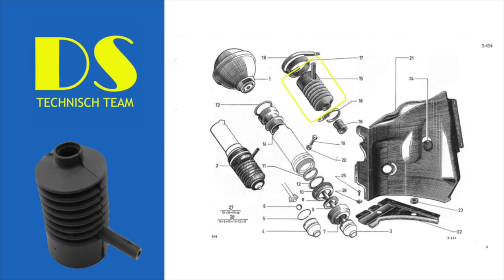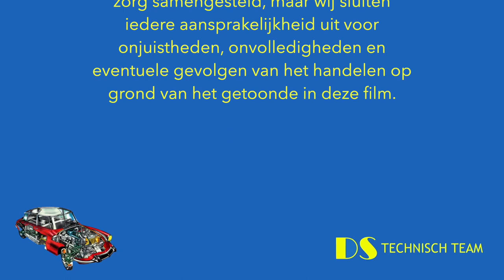DS TT: replacement of a dustcover on the front suspension of a DS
A film by DS-TT foundation about the replacement of a dustcover on the front suspension of a DS. Subtites: Peter Hettema